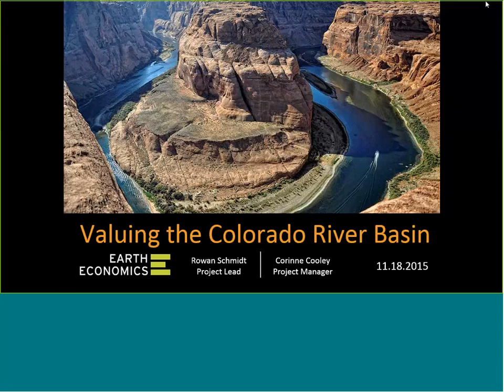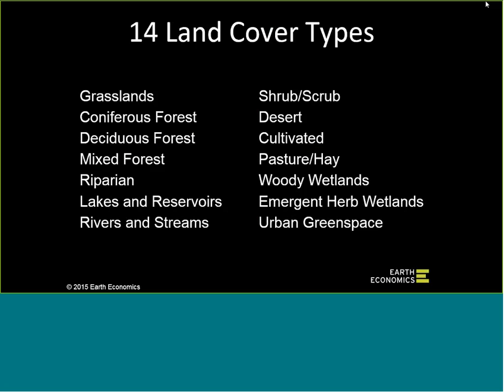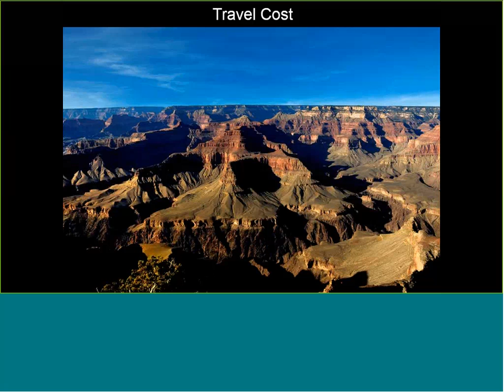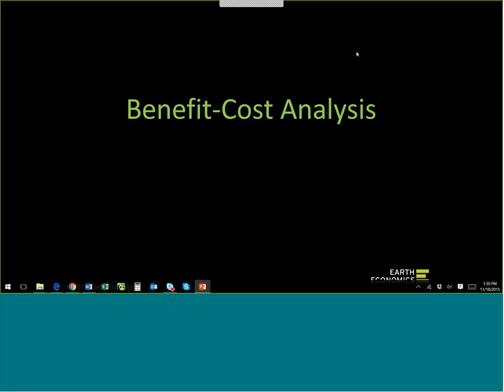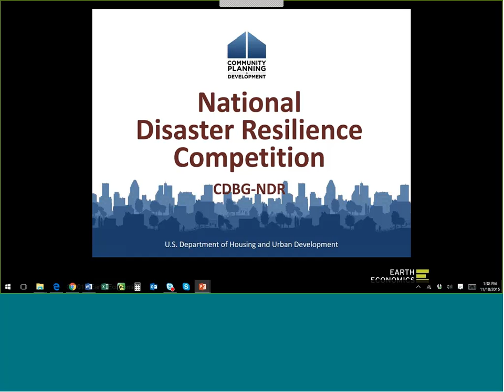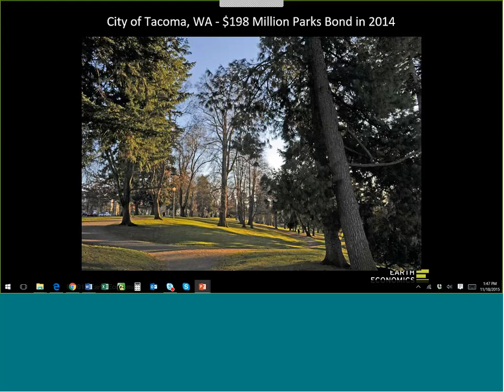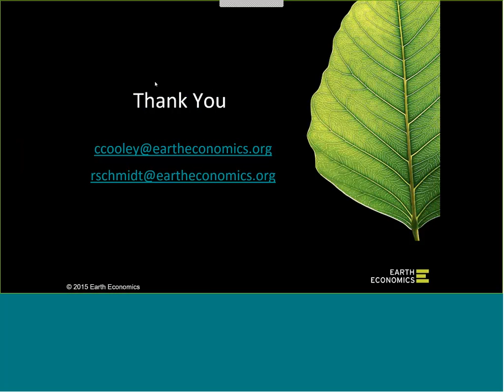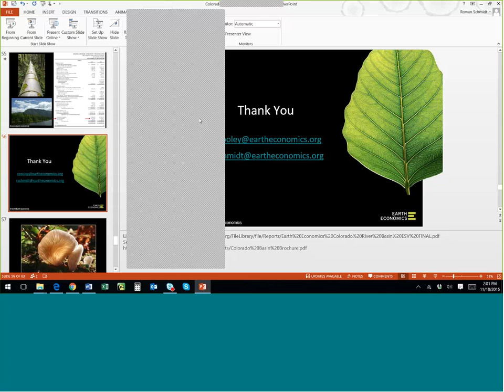Webinar: Nature's Value in the Colorado River Basin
Title:
Nature's Value in the Colorado River Basin

Date:
Wednesday, November 18, 2015  at 1 PM Pacific / 2 PM Mountain / 3 PM Central (Mexico City) / 4 PM Eastern

Abstract:
Economies need nature. Economic development and quality of life depend upon natural capital. Natural capital produces economically valuable tangible goods, such as food, water, timber and fish, as well as less tangible but still vitally important services, including flood risk reduction, drinking water filtration, recreation, and aesthetic value.
This is readily apparent in the spectacular Colorado River Basin. If the natural capital of the Colorado River Basin were appraised like a business, based on the value of the goods and services it provides, how much would it be worth? In 2014, Earth Economics completed a valuation of ecosystem services in the Colorado Basin with specific focus on water and water dependencies. Results show that ecosystems in the Colorado River Basin provide between $69.2 billion and $496.4 billion in economic benefits every year. These benefits extend well beyond the boundary of the basin, to the region and globe.
This presentation will summarize the methods and results of this study, and provide other examples of how ecosystem services valuation has been incorporated into traditional and non-traditional agency decision making tools, including benefit-cost analysis, damage assessment, and accounting.

Presenters:
Corinne Cooley has over a decade of software industry experience and a deep commitment to environmental sustainability. At Earth Economics, she leads software development efforts on the Ecosystem Valuation Toolkit, guiding strategy, specification, and development of a fully functional web-based product. She also served as lead and co-author for the largest regional ecosystem service valuation in United States history, "Nature's Value in the Colorado River Basin." Prior to joining Earth Economics, she served a variety of roles at Expedia, including managing software launches in Southeast Asia and Latin America, coordinating multiple teams and reporting directly to Executive Management. During her time at Expedia, she served on the Seattle Greendrinks Board of Directors and volunteered for other sustainability focused organizations including Sightline Institute and Mountains to Sound Greenway. She received her BA in Physics-Astronomy with honors at Whitman College, with a stint at the University of Canterbury in New Zealand where she studied ultra-high energy neutrinos.

Rowan Schmidt grew up in New Zealand, completing his Bachelor of Science (biology) and Bachelor of Arts (philosophy) at the University of Auckland, with an exchange at Kyoto University in Japan. At Earth Economics, Rowan leads the 21st Century Utility program with the goal of expanding water utility funding mechanisms for watershed health. Areas of the program include: providing accurate valuation of drinking water watersheds to inform utility investment decisions; updating national accounting standards to recognize watersheds that provide and filter water; enhancing bond disclosure standards to include watershed and natural capital conditions; and adjusting water utility rate structures to support natural capital investments.